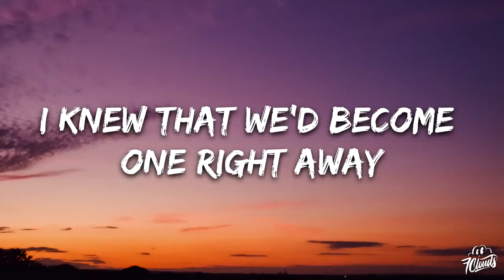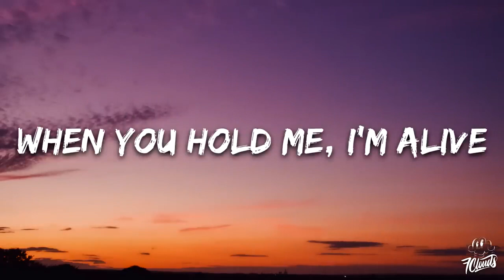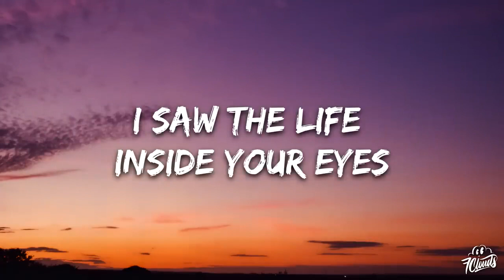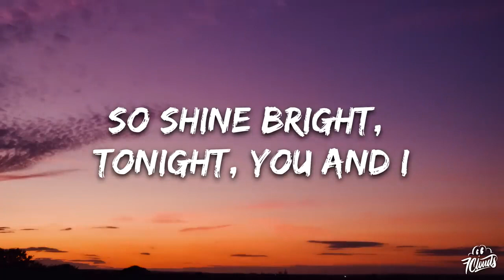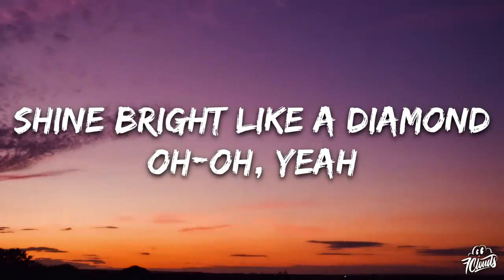Rihanna - Diamonds (Lyrics)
🎧 Rihanna - Diamonds (Lyrics) "Shine bright like a diamond, We're beautiful, like diamonds in the sky"